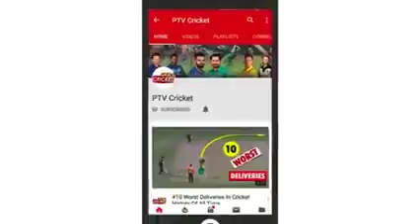Umer Akmal 41 Off 21 Balls Vs Pakhtoons 5 Sixes And 2 Fours T10 League 2018 Highlights YouTube